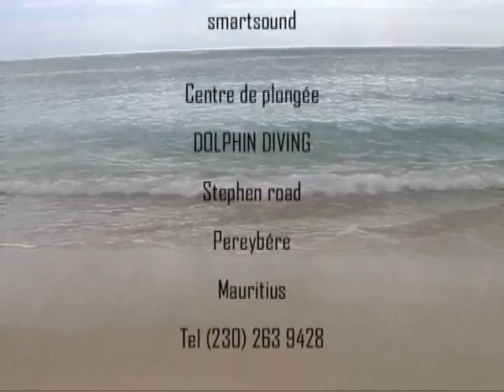ROCHE BALEINE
vidéo des trois plongeurs à l'île Maurice sur le site roche baleine